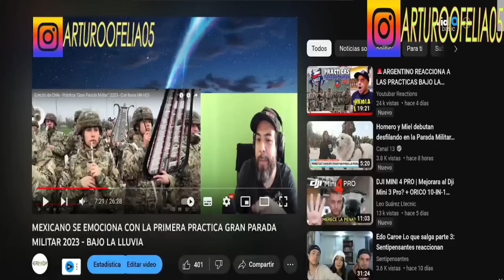HERMANOS MEXICANO REACCIONAN A "EL MALO"